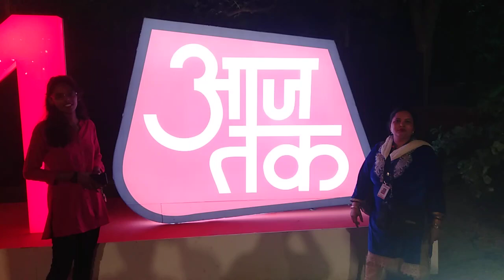24 August 2023(1)